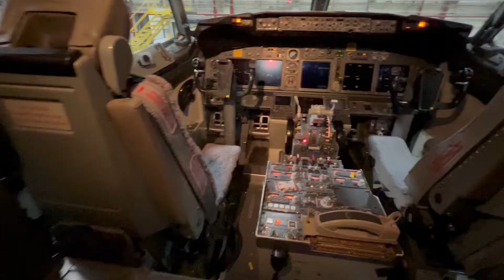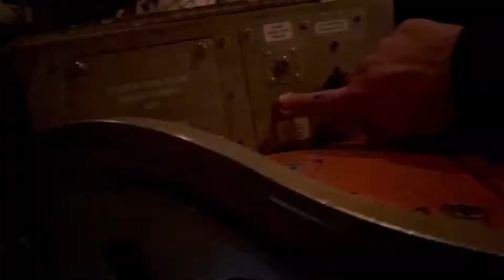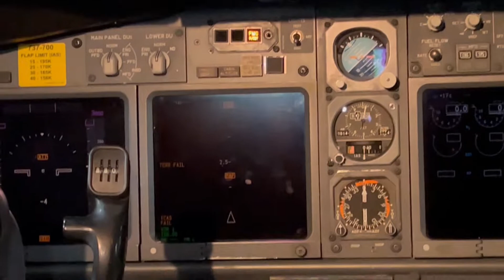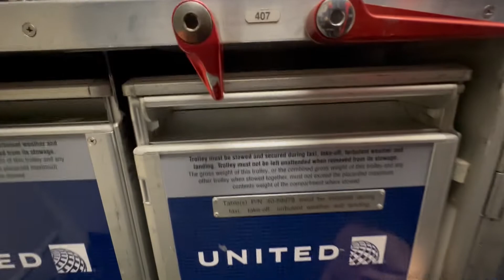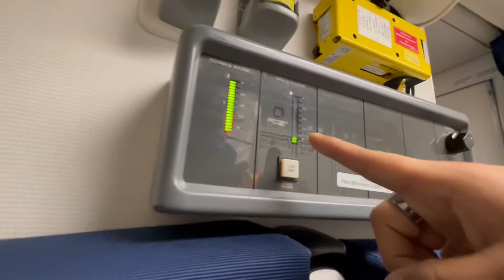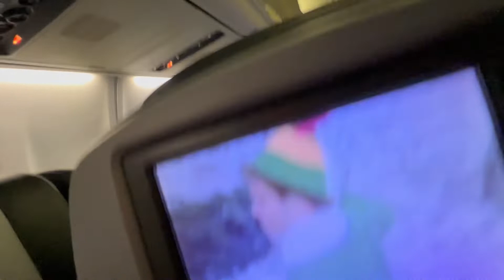Boeing 737-700 Mini Tour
Mini Tour en un Boeing 737-700